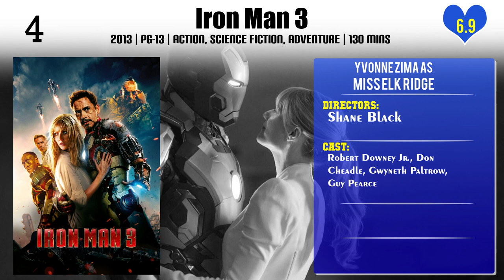Yvonne Zima Top 10 Movies of Yvonne Zima| Best 10 Movies of Yvonne Zima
Top 10 Movies of Yvonne Zima

Find the list of movies by Yvonne Zima you can find more information, movie trailers, posters, reviews, youtube links in below link.

Please Comment down your favorite movie of Yvonne Zima